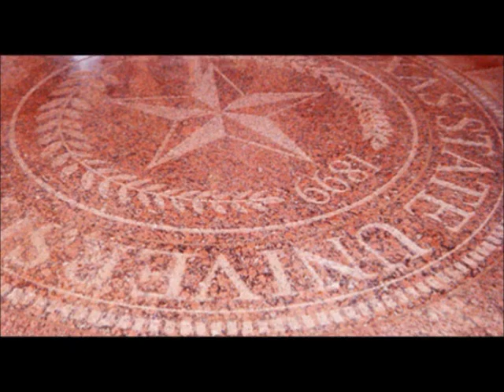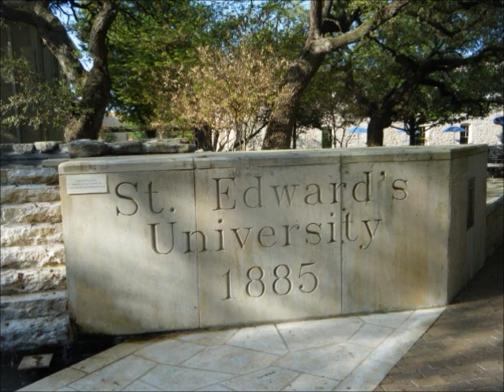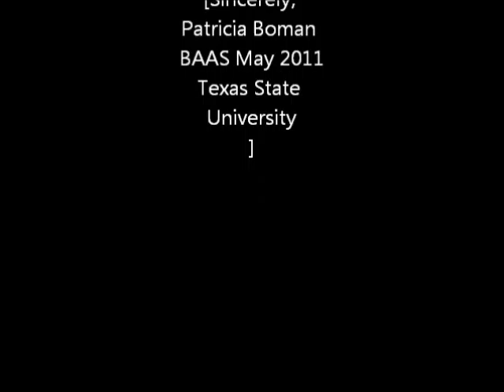ACC Tour de Transfer 040111 Youtube movie.wmv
Educational video concerning the experiences of community college students who are interested in transferring to a university. Final version/